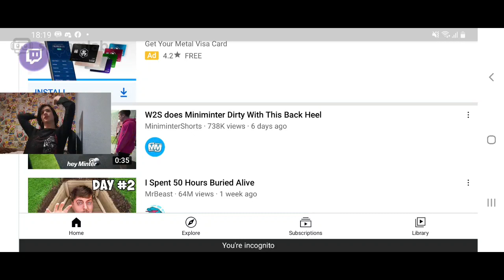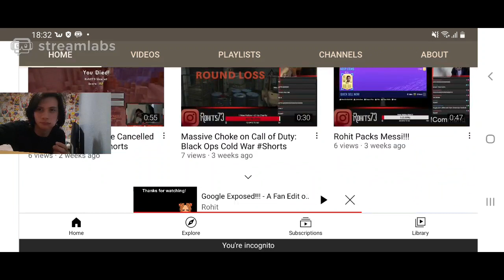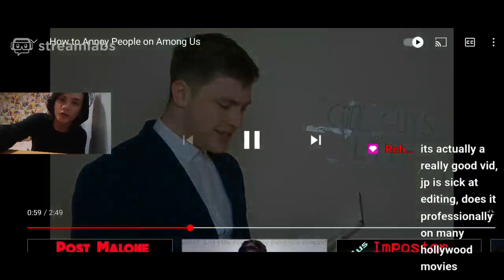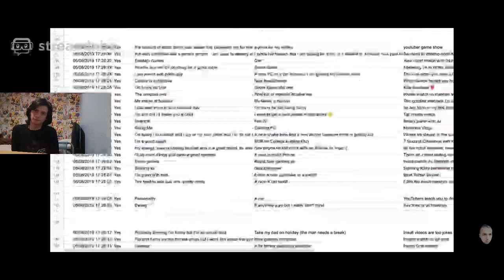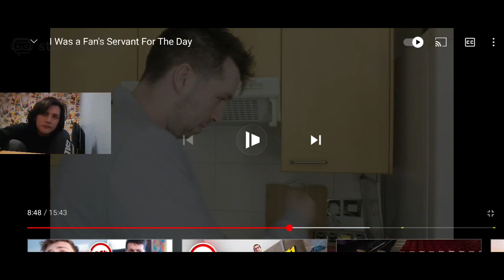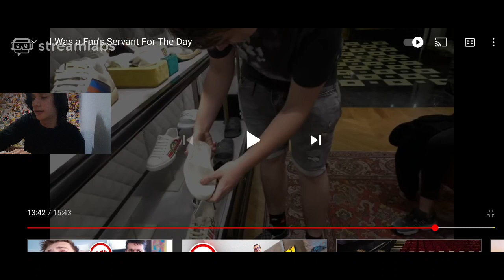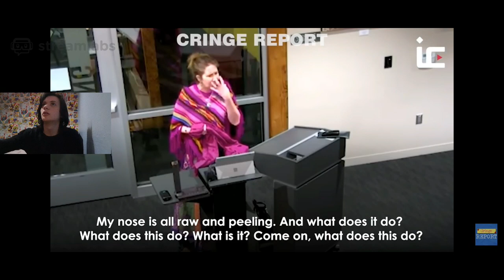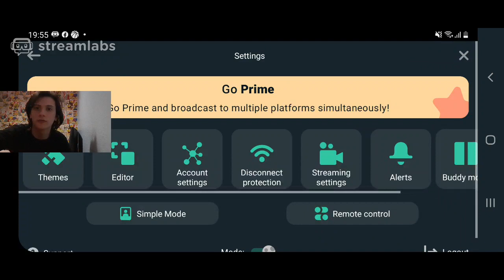chill stream|Road to affiliate|watching shit w/ facecam